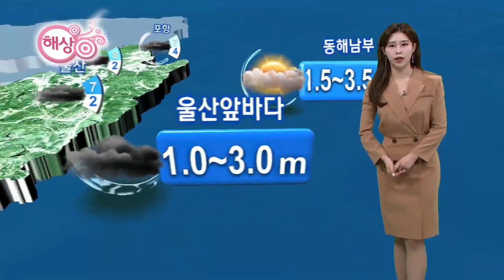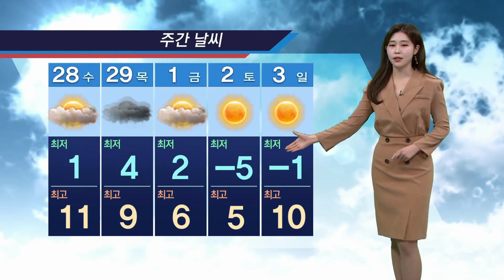하늘빛 흐리고 쌀쌀... 곳곳에 아침까지 빗방울 [울산 날씨 (2.27)](2024.02.27/뉴스투데이/울산mbc)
오늘도 어제만큼 쌀쌀하겠습니다. 현재 울산의 아침 기온 2도를 보이고
있고요. 간간이 구름 사이로 볕이 고개를 내밀겠지만, 대체로 흐린 하늘이
예상되면서 낮 동안에도 기온이 크게 오르진 못하겠습니다.